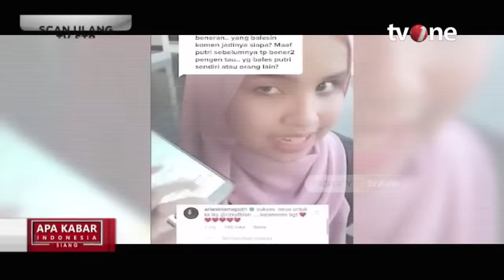Putri Ariani Mengguncang Dunia | AKIS tvOne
AKIS, - Putri Ariani Mengguncang Dunia | AKIS tvOne

Nama Putri Ariani menjadi perbincangan hangat setelah penampilannya yang memukau dunia di ajang pencarian bakat America's Got Talent (AGT) 2023. Saat tampil bernyanyi dan bermain piano, Putri Ariani tampil dengan lagu ciptaannya berjudul Lonliness. Penampilannya itu berhasil memukau para penonton dan juri. Bahkan salah satu juri Simon Cowell sampai terkesima dan menekan golden buzzer. Tim tvOne berhasil melakukan wawancara langsung terhadap Putri Ariani. Ia membongkar tentang fakta lagu Loneliness yang ia nyanykan itu.

"Lonliness bercerita waktu Putri ngerasa bersalah pada diri sendiri karena Putri sempat nge-down karena ada orang yang underestimate Putri, kayak dibilang Putri gak bisa nih lanjutin kariernya. Putri kayak oh no, Putri pengen buktiin sama mereka semua kalau Putri bisa," ujar Putri Ariani kepada tim tvOne di Dapoer Poelekoken, Row 9, Jl Bulungan No. 9, Blok M, Kebayoran Baru, Jakarta Selatan.

"Lonliness itu bercerita tentang bagaimana Putri bisa menerima diri sendiri dan kita semua menerima kesalahan," sambungnya.

Dalam kesempatan yang sama, Putri Ariani juga mengungkapkan rasa tak menyangkanya karena viral.

"Tidak bisa dideskripsikan dengan kata-kata betapa senang, terharu dan bangga sekali. Putri juga gak nyangga lho apresiasi masyarakat Indonesia dan dunia itu seluar biasa itu, dan Putri sebenarnya shock," sambungnya.

Kecintaan Putri Ariani terhadap musik sudah ada dari ia kecil. Bahkan saat berumur 8 tahun ia diketahui mengikuti ajang pencarian bakat Indonesia's Got Talent.

Saat 2014 ia mengikuti Indonesia's Got Talent, Putri Ariani keluar sebagai juara pertama.

"Music is part of my life. Sudah dikenalkan dari dalam kandungan. Didengerin lagu-lagu yang macam-macam genrenya dari klasik, 80, 90, terus juga Putri suka lagu-lagu zaman dulu Boyz II Men," ungkap gadis yanv lahir Desember 2005.

Terkait kolaborasinya dengan Boyz II Men, Putri Ariani membeberkan fakta yang terjadi sebenarnya.

"Boyz II Men datang ke Yogyakarta, terus Putri di DM sama Boyz II Men. Banyak sih ada DM, email, WA yang ngomong intinya 'kami ada konser di Indonesia di Yogyakarta, pengen banget ketemu sama Putri,' jelasnya. "Cover lagunya Boyz II Men nge-tag gitu terus direpost," lanjut Putri. Saksikan tayangan lengkapnya di Apa Kabar Indonesia Siang yang tayang Senin (12/6/2023) pukul 13.00 WIB.

AKIS01